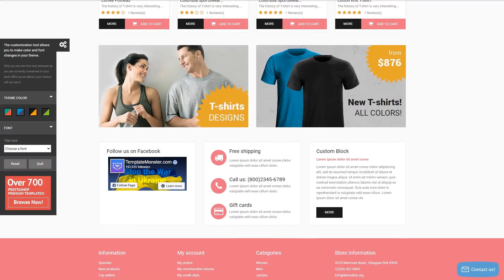Home an - 51040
This one comes with Responsive, Admin Panel, Search Engine Friendly, Bootstrap, On-line chat, Sliced PSD, Dropdown Menu, Google map, Sample content, Tabs, Online Store/Shop, HTML 5, JQuery, HTML plus JS

On-line chat really helps to interact with your customers real-time.
Online chat along with tech support is actually a signal for the clientele - “the enterprise actually cares about me”. The internet consumers don't need to wait long hours for their ticket being solved or go through tonnes of documents to get the solution for himself. Warm and friendly technical support professional can response him almost immediately and may fix his difficulty in a little time.
Newest On-line chat PrestaShop design templates here
Responsive design renders a web site page the exact same perfectly on any specific display size.
Along with the increasing popularity of smartphones, the quantity of individuals who log on to the sites from devices has increased significantly. Such a feature permits you to adapt websites to mobile devices and different screen extensions, ultimately supplying smartphone owners with improved options.
Newest Responsive PrestaShop designs here
Search engine friendly is a WordPress template that allows to easily crawl and index the website.
The Search Engine Friendly web template is actually a superb standard platform to start with advertising and marketing and also increasing search rates of the web site. It really is less difficult to deal with such a web site for Search engine optimisation specialist because half the work is already done.
Latest Search Engine Friendly PrestaShop themes here